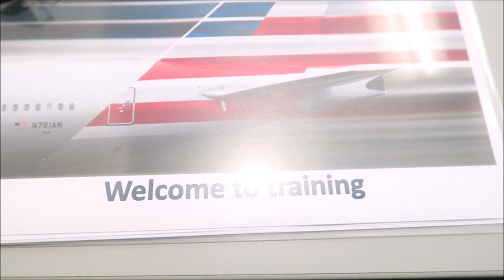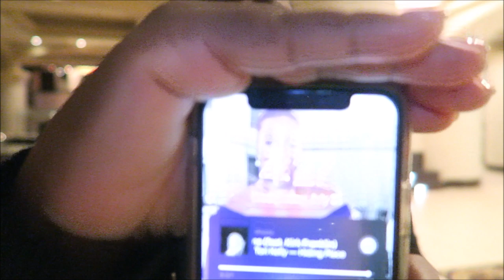Regional Flight Attendant Training Day 22 & 23